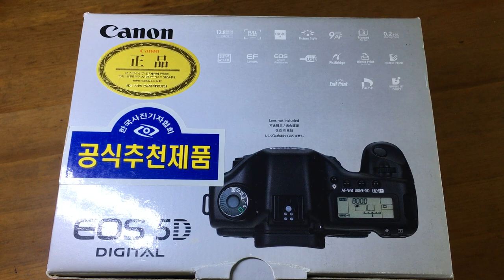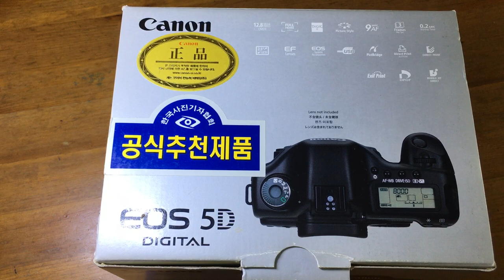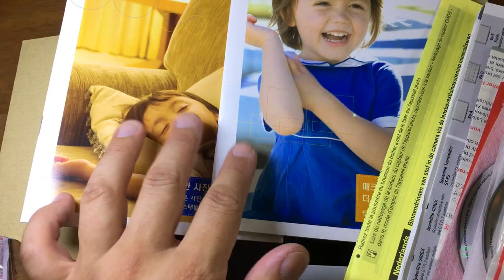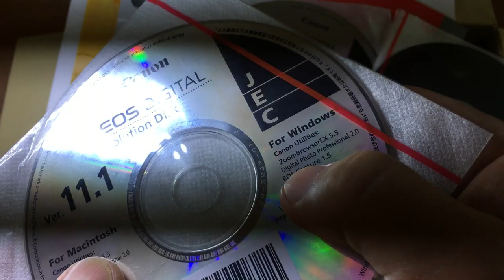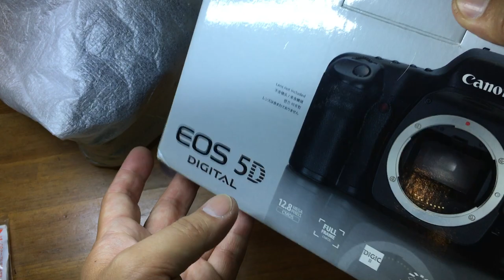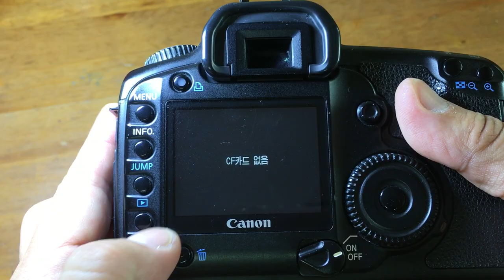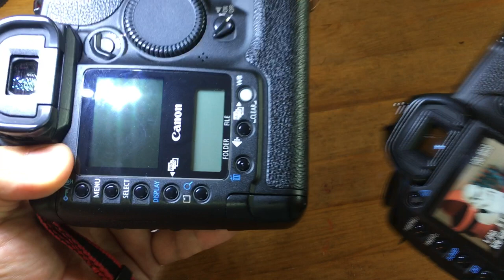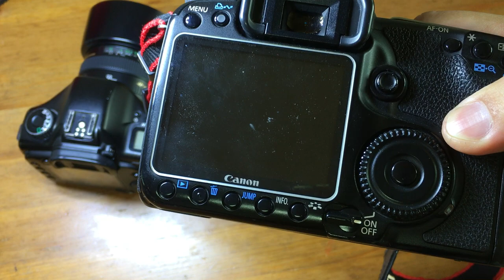[황스TV] 캐논 오디 (5D) (5D mark 1) DSLR 카메라 언박싱 & 리뷰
2005년 8월 22 일 발표 된 캐논의 디지털 풀프레임 카메라로

전설의 시작이죠. (물론 지금캐논 5D 는 .아니 캐논이. 소니에게 발리고 있지만...)